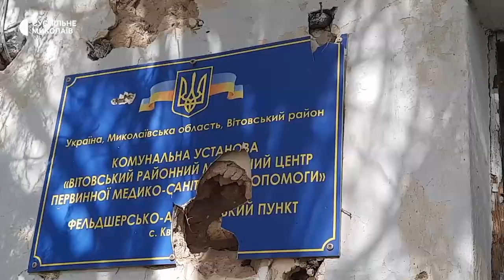У селі Квітневе пошкоджені будинки та об'єкти соціальної сфери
Декілька днів в окупації та 8 місяців під обстрілами: з березня по листопад 2022 року – така доля села Квітневе Первомайської селищної громади, що на Миколаївщині. До повномасштабної війни тут проживало до 700 людей, нині їх менш ніж двісті.